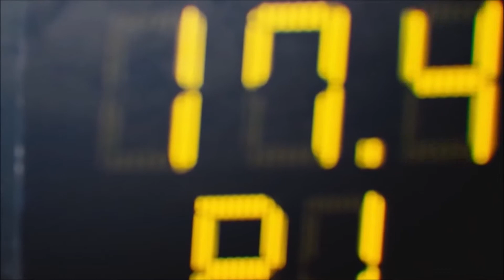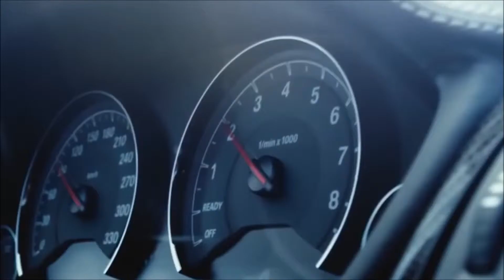Painkiller`s Ficken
RocKs | Reloaded_Clan (Oldschool)

by

Mr. [S]aint Painkiller

oder

Teamspeak 3
ts.rocks-clan.de